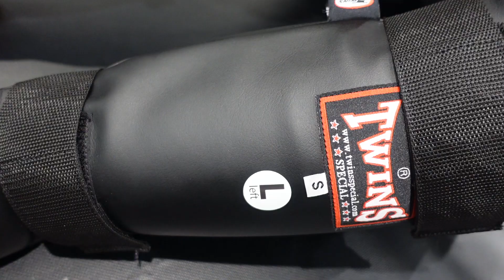#83【衝撃】元日本１位キックボクサーの蹴りが空手女子選手を襲う キックボクシングジムでトレーニング後編 Kickboxer vs Karate〜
▼空手プライベート指導行なっています。

Ayaka Tadano-多田野彩香（KARATE日本代表）
▼Profile▼
・Birthday:18 August
・Born:Chiba
・I have won seven gold medals at international competitions🥇国際大会７回金メダル
・I want to spread the appeal of karate to the world

世界の様々な大会に出場しながら
初心者に向けた空手や空手エクササイズを教えています。
空手の魅力、空手を使ったエクササイズ
またチャレンジ企画など空手に絡めた様々なことを発信していきます！
While participating in various competitions around the world
I teach karate exercises for beginners that are good for karate, diet and core.
In this channel, the charm of karate, exercises using karate
We will also send out various things related to karate such as challenge planning!